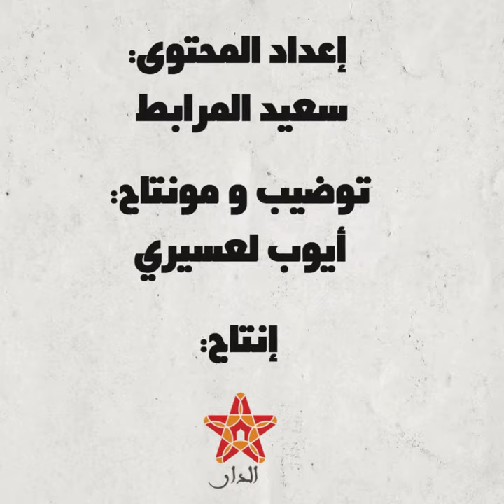نادية مراد.. من جحيم عبودية “داعش” الجنسية إلى نوبل للسلام